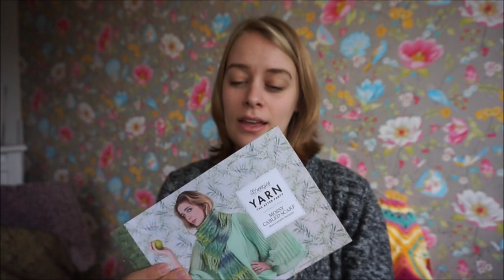New Leaf Podcast Ep 19 - Journey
In this episode, find me philosophing about the meaning of my podcast, and also see one of the secret projects I was working on last week! Timestamps down below:

01:13 Podcast blather
06:28 Sweetheart Soft Bathrobe knit WIP
22:51 Galactica Sock WIP
25:30 Knit Stars 2.0 - I enrolled!
32:59 Cable pattern booklet giveaway reminder
34:31 Other bits and bobs

Ravelry: Caramelletje + New Leaf Podcast group